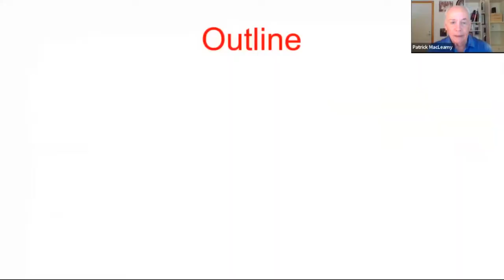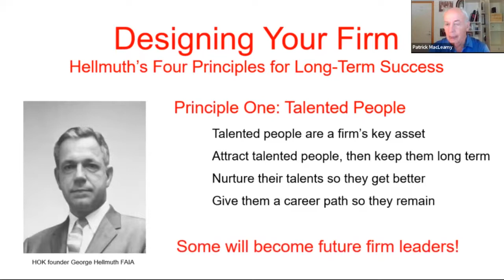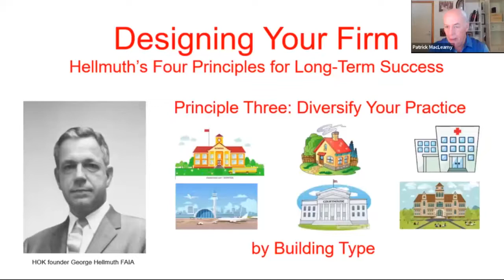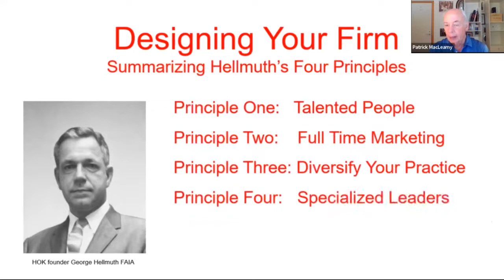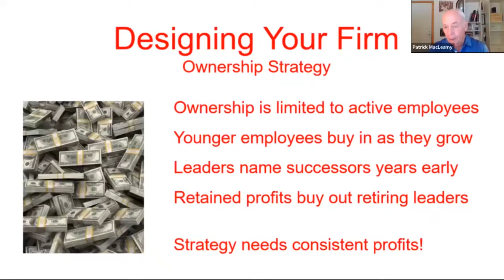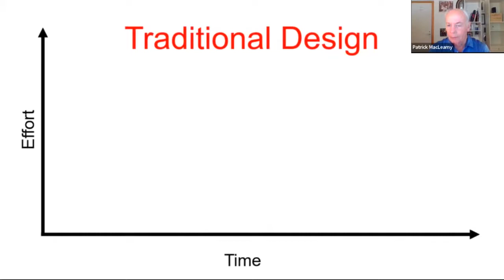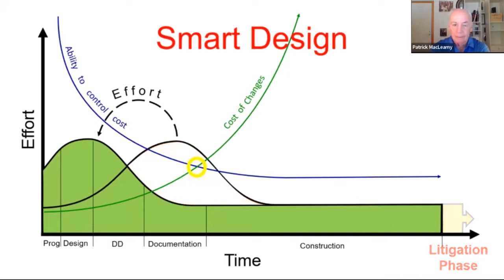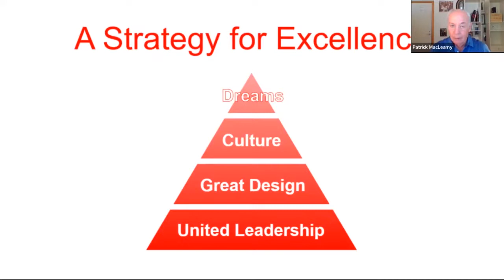432: Preparing for the Next Recession (Part 3) with Patrick MacLeamy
Today you’ll also hear from Patrick MacLeamy, the former CEO of HOK.

During his 50-year tenure at HOK, MacLeamy witnessed the firm’s growth from a single midwestern office to 27 locations across the globe offering architecture, interiors, engineering, planning and more.

MacLeamy joined HOK St. Louis in 1967, after which he helped establish the firm’s San Francisco outpost in 1970 - later becoming managing principal of that office.  He joined HOK’s executive committee in 1995 and was named COO five years later.  In 2003, HOK shareholders elected MacLeamy Chief Executive Officer.

He led the firm for 13 years.  In 2016, MacLeamy chose a new CEO for HOK, remaining as Chairman for one more year before retiring —or as he likes to say, “repurposing.”

MacLeamy is also the Chairman of buildingSMART International, which works to achieve open standards for the exchange of digital information in the building and infrastructure industries.  He was a founding member of buildingSMART, in 1994.

In today’s episode, we discuss how your practice can prepare for the next recession. You’ll discover the 4 pillars of a successful firm, and more.

Carpe Diem!